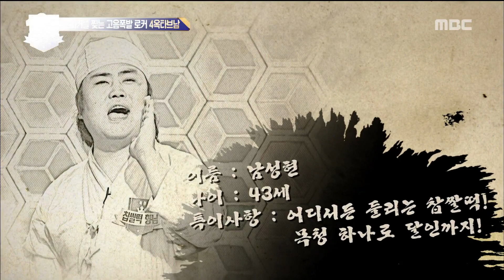[Ranking Show 1,2,3] 랭킹쇼 1,2,3 - Test your lung capacity! 20170901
▶ More ‘Ranking Show 1,2,3’ clips are available↓↓↓↓↓↓↓↓↓↓

[Ranking Show 1,2,3]

Doubt thy eyes!
The first impression is determined in three seconds, but it requires 200 times the amount of information to reverse it.
But what if this first impression works?!
Here's what you see here, and you know, " Who knows? "
Each of these communications is analyzed in detail.
First of all, the mysterious sequence of people who can't understand the mysterious ones!
And the colorful story hidden inside it!
Straight-up
Mystery Rank Mystery Show! 'Ranking Show 1,2,3'
Chance only knocks twice!
Can they succeed in reasoning?!